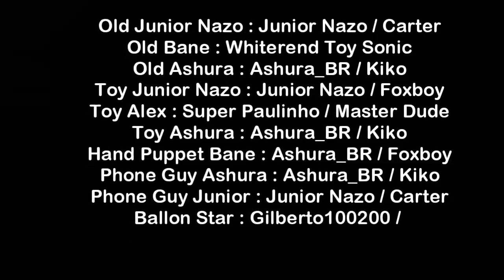Five Nights At Junior Nazo's 2 Credits.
Video by Junior Nazo(Creator)